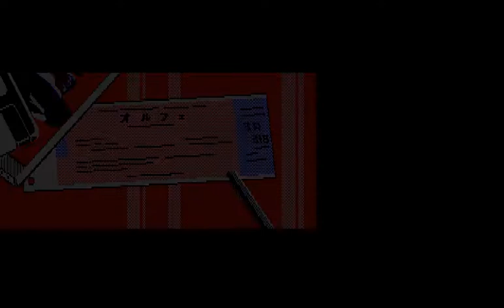Misty Blue Enix